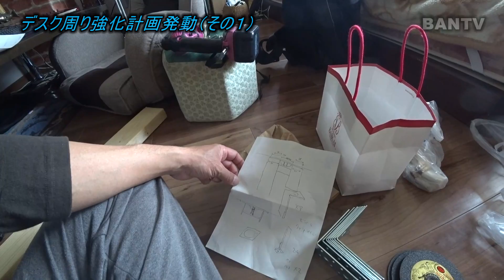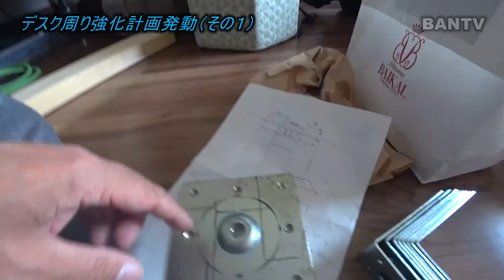【作業スタジオ】デスク周り強化計画発動（その１）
--BGM
・YouTubeAudioLibrary